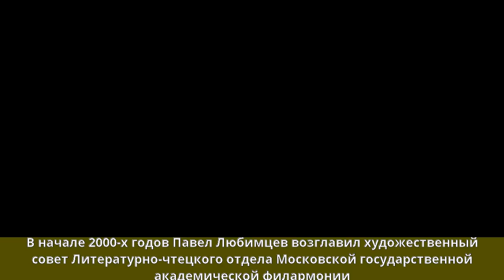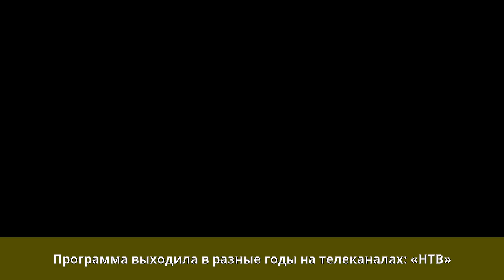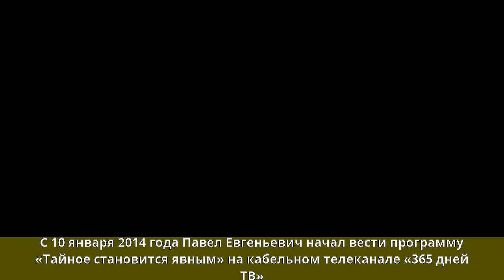Любимцев, Павел Евгеньевич - Биография